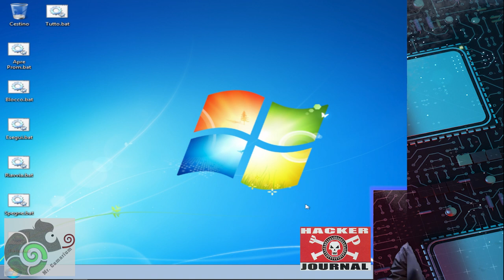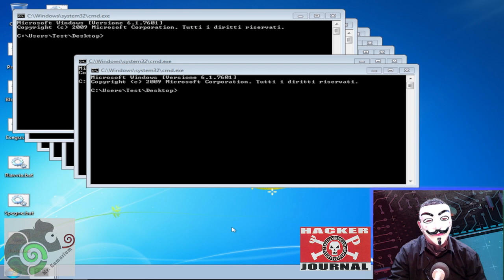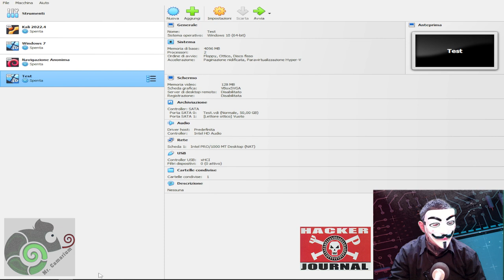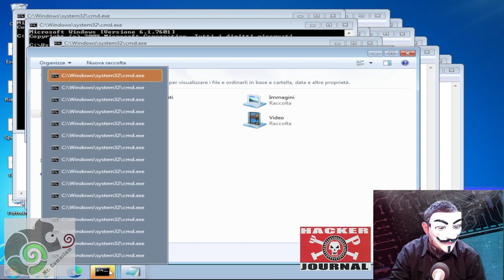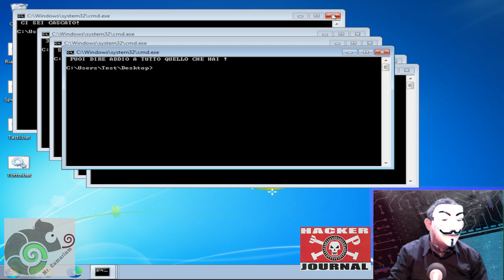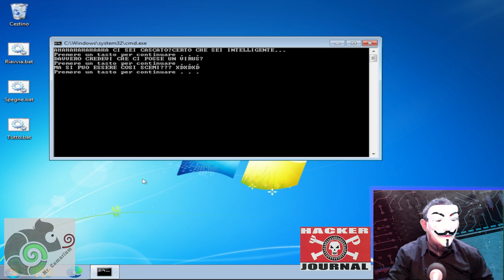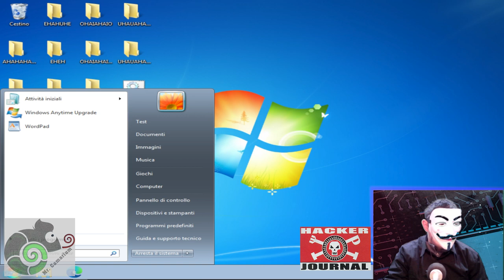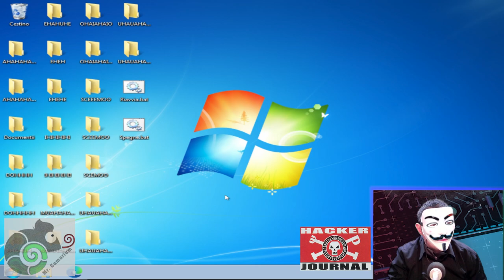Virus Informatici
In questo video parleremo del virus informatico e di come può aiutare le aziende a proteggersi dagli attacchi informatici.

La sicurezza informatica è uno dei problemi più importanti che le aziende devono affrontare oggi e Virus Informatici può aiutare a proteggere le aziende dagli attacchi informatici. Discuteremo del virus informatico e di come può aiutare le aziende a proteggersi dagli attacchi informatici. Quindi, se stai cercando di saperne di più sulla sicurezza informatica, assicurati di guardare questo video!